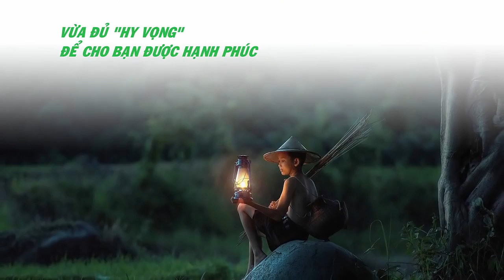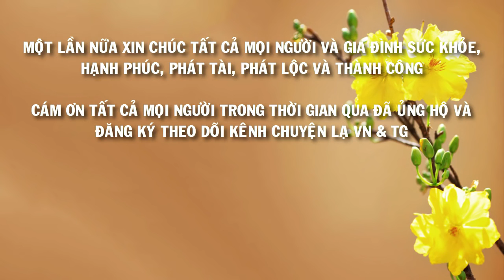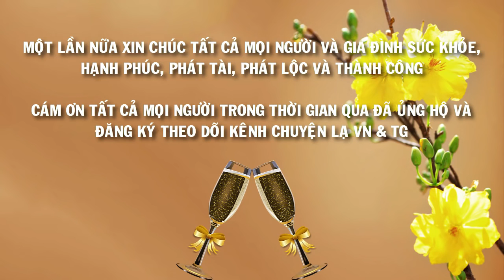Chúc Mừng Năm Mới - Mừng Năm Đinh Dậu 2017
- Chuyện Lạ Việt Nam Và Thế Giới  là nơi cập nhật liên tục những câu chuyện lạ việt nam, chuyện lạ thế giới, chuyện lạ có thật, chuyện lạ khó tin, chuyện lạ bốn phương, những khám phá, bí ấn, kinh dị và rất nhiều câu chuyện từ kỳ quặc đến phi thường đang diễn ra hàng ngày mà chúng ta không biết được.

- Kênh Chuyện Lạ Việt Nam Và Thế Giới rất mong nhận được sử ủng hộ và đóng góp nhiệt tình của các bạn để xây dựng nội dung ngày một tốt hơn và đừng quên ghé thăm kênh cửa chúng tôi thường xuyên nhé!
- Cám ơn các bạn đã xem kênh!